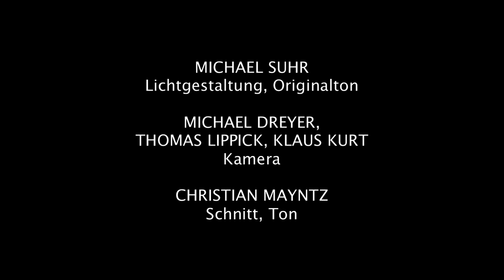Konzert der Stille (DVD-Trailer) von Helge Burggrabe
Konzertmitschnitt aus dem Bad Gandersheimer Dom vom 14. November 2010.
Mitwirkende: Geraldine Zeller (Sopran), Helge Burggrabe (Flöten, Konzept), Olivia Jeremias (Cello), Henning Scherf (Rezitation), Kammerchor Wernigerode, Leitung: Rainer Ahrens, Lichtgestaltung: Michael Suhr.